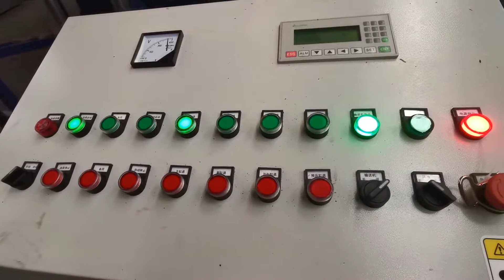Briquette Press For Metal Swarf Hydraulic Metal Chips Briquetting Press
1.Fully automatic waste cardboard box/OCC/ONP baling press machine,
2.Vertical carton box baling machine, plastic pet bottles compress machine.
3.Metal scrap baling press machine, steel wire compress baler machine.
4.Aluminum chips/shavings briquetting press machine, copper turnings/swarfs briquetting press machine.
5.Wood shavings bagging press baler machine, silage bagging baling machine.
6.Wiping rags bagging press baler machine, waste clothes/second hand clothing/old clothes baling machine.
7.Plastic lumps/pipes shredder machine, plastic scrap blue shredder machine.
8.Metal scrap shredder machine, double shaft shredder machine, wood pallet shredder machine.
9.Plastic lumps granulator machine, plastic barrels crusher machine.
10.Hydraulic shear machine for heavy metal scrap, copper cable wire shear machine.